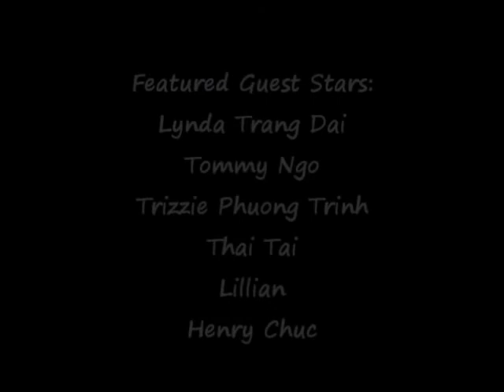Tony Lam, Lynda Trang Dai - New Wave Tour 2015 Behind-The-Scenes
Behind-the scenes from the New Wave Tour show in Seattle, WA that was held at the Emerald Queen Casino on Sept. 6th 2015!! What a crazy night that was and I had a lot of fun being able to be part of this experience and partied with all the legendary stars onstage and backstage!! Hope you guys enjoy this video I made exclusively for all you New Wave Fans!! Guest stars Lynda Trang Dai, Tommy Ngo, Henry Chuc, Lilian, Thai Tai and Trizzie Phuong Trinh!!